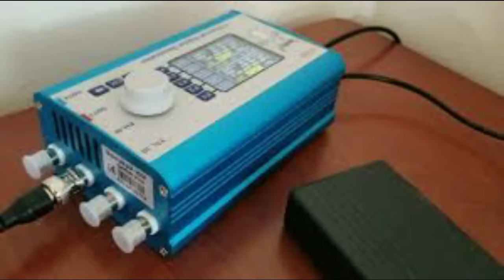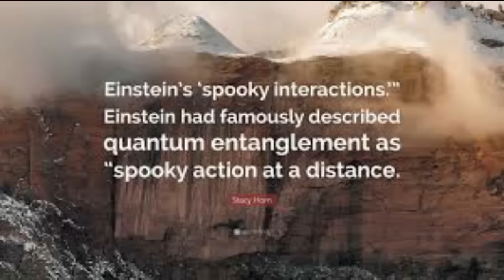Tesla, Einstein, and Tartaria Technology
��Celebrate SPOOKY2's anniversary with an exclusive offer designed just for you!